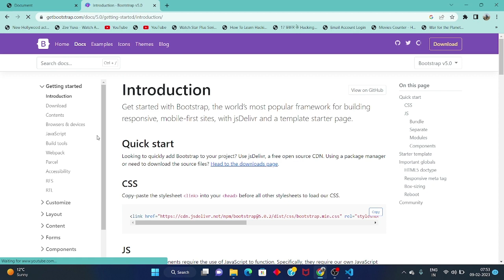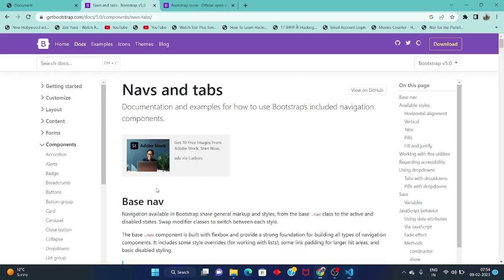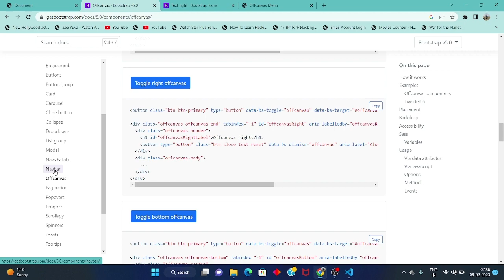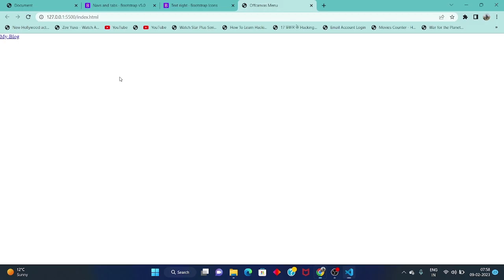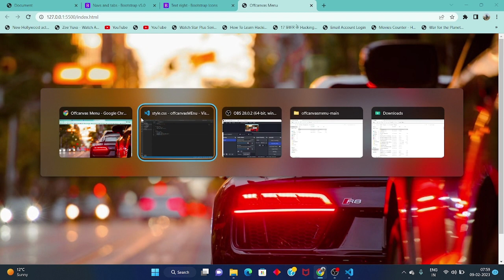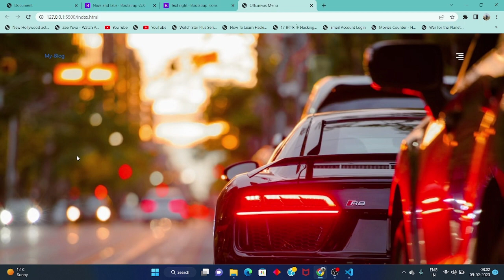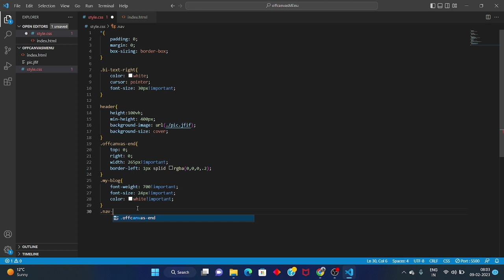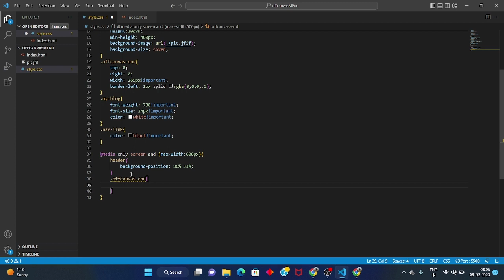Responsive Sidebar Menu | Offcanvas Sidebar Menu using bootstrap 5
how to create responsive sidebar menu in bootstrap
"Unlock Bootstrap 5's Hidden Sidebar Secret!"
Discover How to Create an Engaging Sidebar Menu in Bootstrap 5!
Revealing The Secret to a Perfectly Responsive Sidebar Menu!
"Discover How To Create a Responsive Sidebar Menu in Bootstrap 5 In Under 5 Minutes!"

sidebar menu navbar using bootstrap 5,
sidebar menu using bootstrap,
sidebar menu html css bootstrap,
sidebar menu html css bootstrap 5,
sidebar navigation menu bootstrap 5,
sidebar menu with bootstrap,
side navbar in bootstrap 5,
bootstrap 5 sidebar menu responsive,
side navbar using bootstrap,
how to use navbar in bootstrap,
navbar in bootstrap 4,
navigation bar using bootstrap 5,
bootstrap 4 sidebar menu responsive,
how to create side navigation bar using bootstrap,
bootstrap 5 side navbar with submenu,
how to create responsive navbar in bootstrap 4,
responsive menu bar using bootstrap,
how to create responsive navbar in bootstrap 5,
navbar in bootstrap 5,
navbar using bootstrap 5,
navbar menu responsive bootstrap,
how to create navigation bar using bootstrap 5,
menu bar using bootstrap,
navbar html css bootstrap,
side menu bar in bootstrap 5,
how to make responsive menu bar using bootstrap,
how to create side navigation bar in bootstrap,
how to create navigation bar using bootstrap,
how to make navigation bar using bootstrap